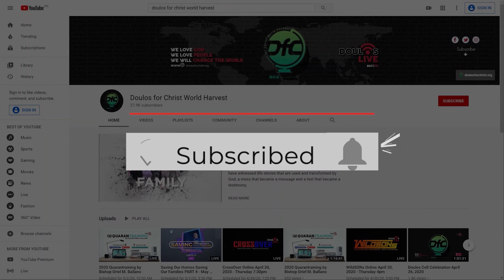G12 QuaranTraining 14th Edition by Bishop Oriel M. Ballano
Topic 14: How to Become More Effective Leaders

To become an effective leader and follower of Christ amid crisis, activating faith over fear is necessary. It is when we allow the Holy Spirit to lead and renew us from within that we begin to see that we are already victorious over our situations in life and great things are ahead of us.

Discover how to have a faith-filled life and positive mentality as you watch the 14th QuaranTraining session with Bishop Oriel M. Ballano.

You can also stream with us Live on Facebook.